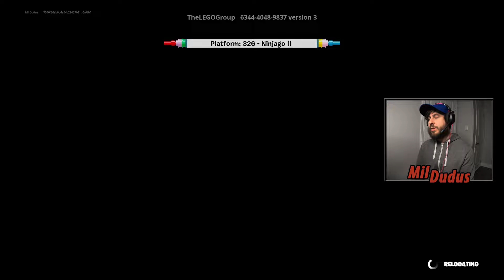Talking LEGO in the 90s While Playing LEGO OBBY FUN Fortnite Lego Islands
Today we're playing the LEGO OBBY FUN map within the Fortnite LEGO Islands by TheLegoGroup! Some childhood nostalgia talk about LEGO is a must, especially while we parkour our way through this LEGO obstacle course. More LEGO OBBY FUN, maps by The Lego Group, and Fortnite LEGO Islands content coming soon!